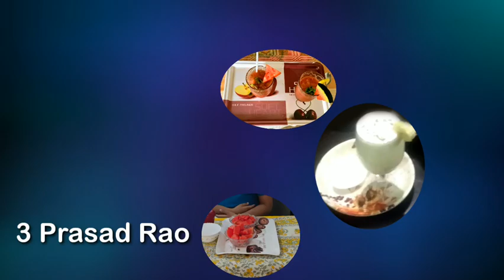Cook with Family Competition || Paramita Heritage CBSE School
Cook with Family